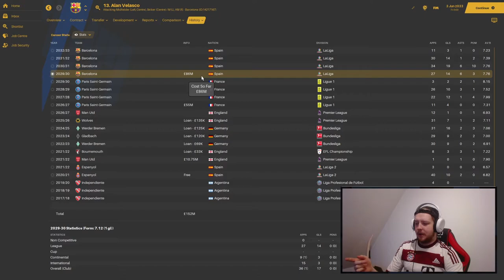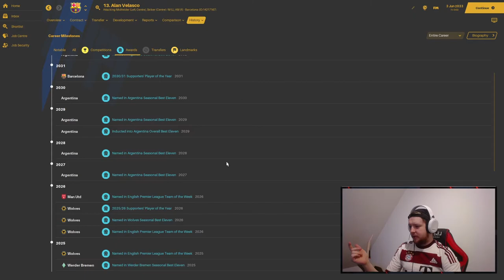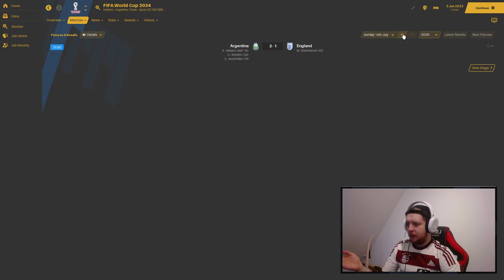£7 Million WORLD BEATER - Master Of Consistency | Future Stars | Football Manager 21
Welcome to another episode of 'Future Stars'.

In this series we follow a highly talented youngster and see how they naturally develop over the course of their career and gives you a taste of what to expect.

In today's video, we have an 18 year old, left winger/striker who turns out to be extremely consistent and commends a staggering fee once hitting his prime!

This is maybe one of the best players I have seen around for this price in terms of form and consistency!